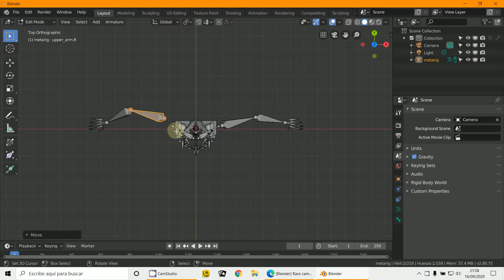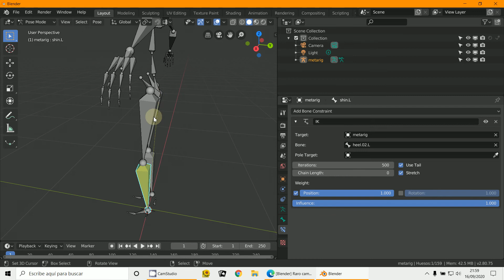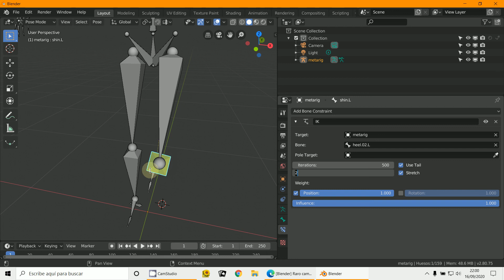IK Simmetrize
3D Blender 2.9
Armature
Simetría